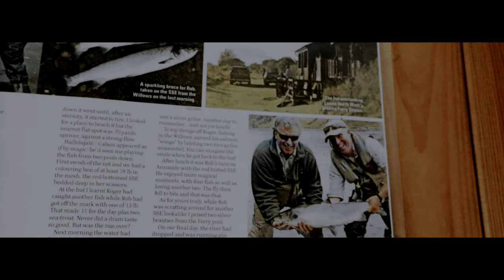SALMON FISHING IN SCOTLAND 'Northern Diary: Volume1' a salmon fishers season in Scotland - 2022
Northern Diary: Volume 1

S P A T E FLY-FISHING PRESENTS 'Northern Diary' A visual diary of salmon fishing in Scotland. Volume 1 showcases the entire 2022 salmon fishing season. From the Highlands to the Borders of Scotland, filmed from January until October, featuring early Spring fishing in all weathers, summer grilse fishing in far off Northern spate rivers and back end fishing on the famous River Tweed.

Proud to use LOOP tackle  @LoopTackle83

Filmed on location in Scotland

Audio and Visuals Colin Macleod